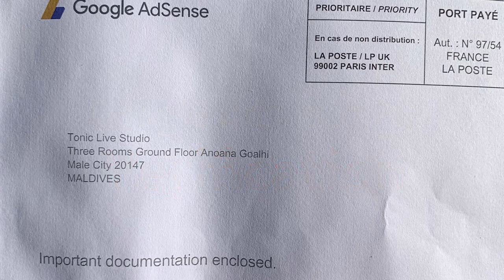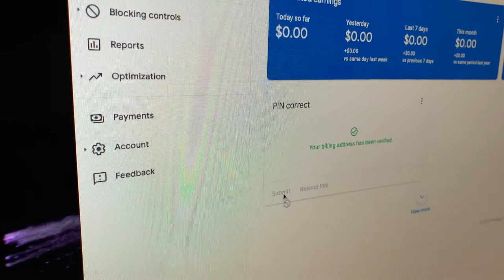Google AdSense PIN Verification | Tonic Live Studio | Maldives